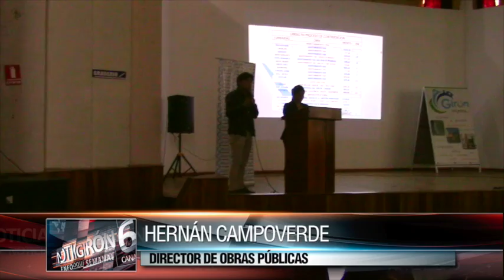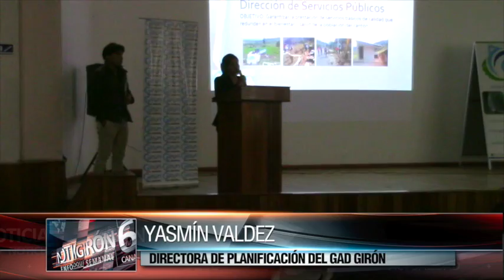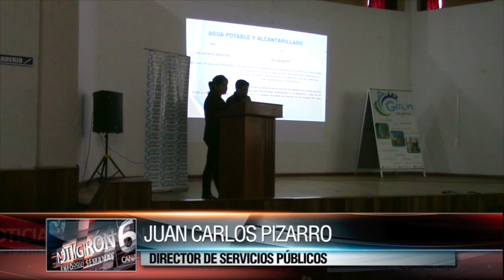Con normalidad se cumplió Segunda Asamblea Cantonal 2016 A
La segunda asamblea cantonal planificada para el año 2016 convocada por el el GAD Municipal de Girón, se desarrolló el sábado 10 de diciembre en el salón del pueblo Jaime Vallejo Erraez, inicio aproximadamente a las 09h30 y se extendió por cuatro horas.
Al inicio, el alcalde José Migue Uzhca hizo un avance de las obras desarrolladas durante el año 2016, dando paso posteriormente a que cada uno de los técnicos municipales expongan en forma detallada los trabajos realizados, e inmediatamente se daba paso a preguntas del público.
Un tercio de la capacidad del salón se llenó, muy poca presencia de ciudadanos del centro cantonal es una tendencia en este tipo de asambleas. Llegado el medio día, mientras continuaban las explosiones se sirvió el almuerzo a los presentes, al finalizar, se sortearon canastas navideñas.